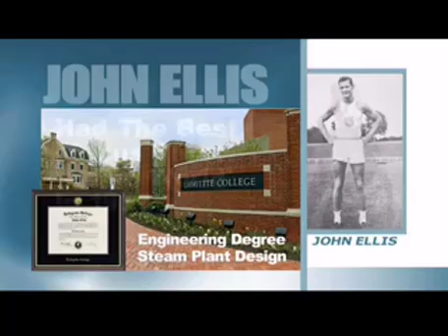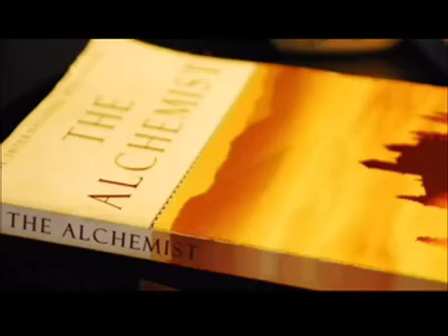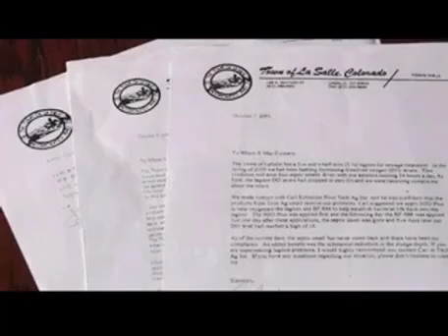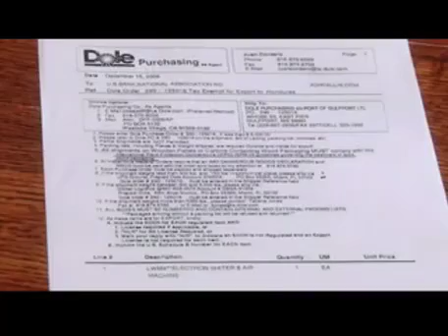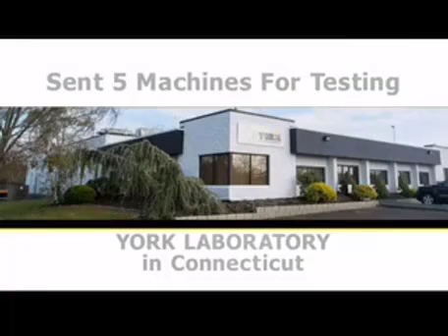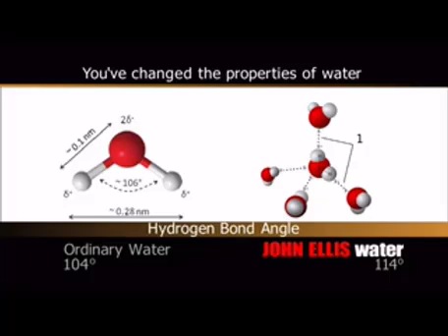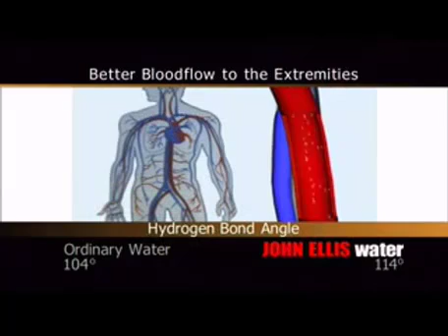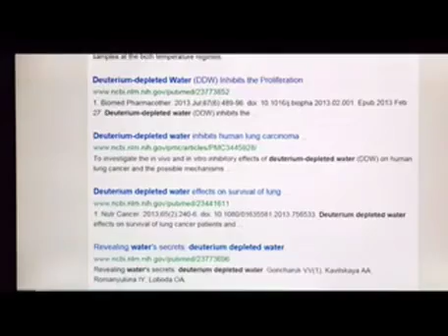Health Benefits of Deuterium Depleted Water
Other than water from certain healing springs that appear to miraculously cure people of diseases, no other processed or bottled water is so beneficial to the human body. That's because no other water filters or processors eliminate trace toxins, viruses and minute residue of pesticides, chemicals and pharmaceutical waste products.

No other water processors change the covalent bond angle between the hydrogen and the oxygen molecules in water. You will learn why this is the powerful reason John Ellis water can deliver critical supplies of oxygen and of hydrogen directly into your cells.

If you are currently drinking municipal tap water do not be fooled! Your good health is at risk.
For more information on preventing and curing diseases common in the United States